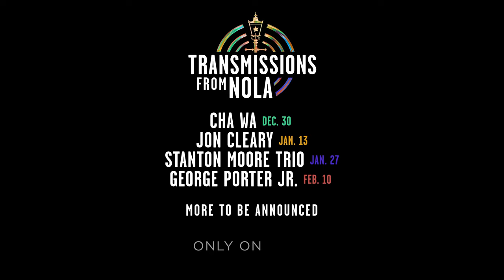HYFI: Transmissions from NOLA Trailer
Transmissions from NOLA premieres Wednesday, December 30 with Grammy-nominated Mardi Gras Indian funk band Cha Wa and airs every other Wednesday. Upcoming episodes include British blues pianist Jon Cleary, funk and jazz powerhouse the Stanton Moore Trio, and George Porter Jr., best known as the bassist and singer of The Meters. Additional episodes will be announced in the coming weeks.